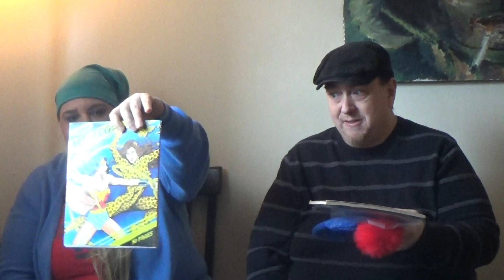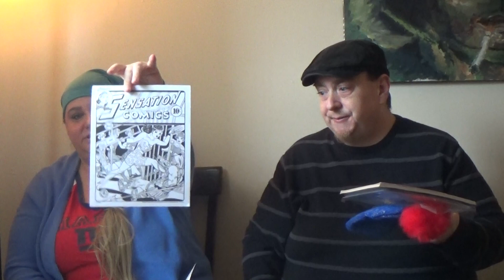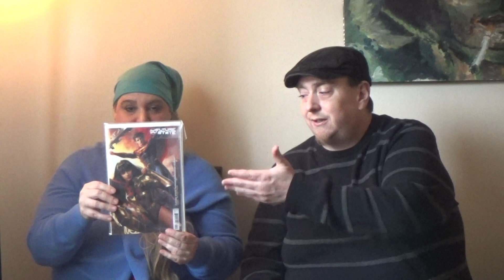DC'S WONDER WOMAN !!! WITH GUEST STAR CHRISTINA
We talk Wonder Woman and the impact she had on people ... Also go check out Christina's youtube channel eternally grateful seas !!!